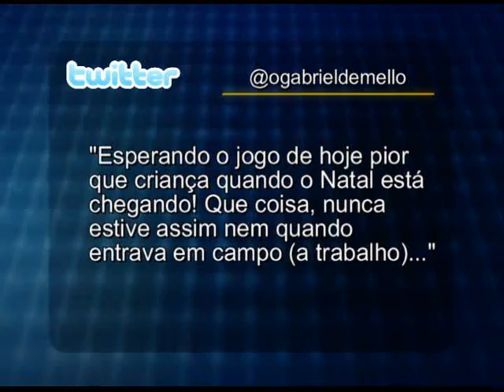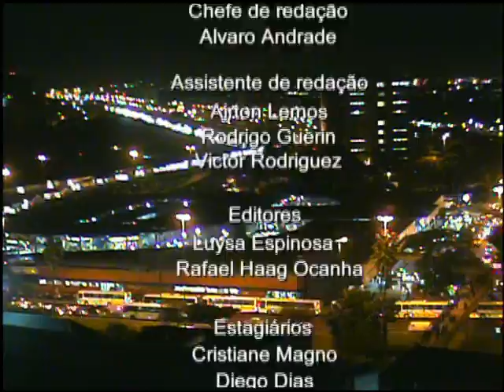Ulbra Notícias - 28 de julho de 2010 - Bloco Final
Ulbra Notícias

As notícias do esporte com a repórter Quetelin Rodrigues. O Grêmio se prepara com força para o Gre-Nal de domingo, enquanto que o Inter, nesta quarta, ainda pensava na luta contra o São Paulo, pela Libertadores da América.